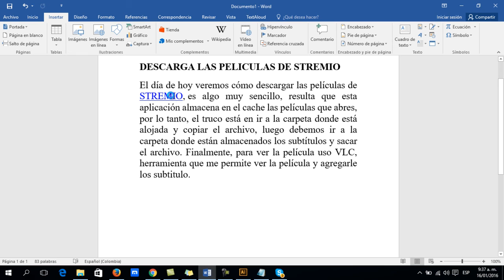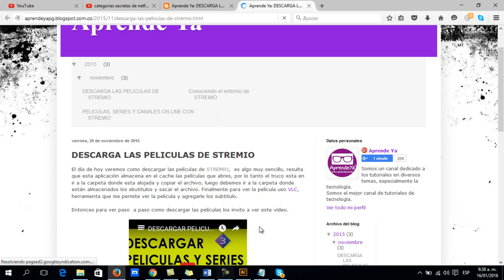🔴insertar hiperenlaces en word -#19-✅ 2019✔✔ - curso de word 2016 completo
✔️✔️insertar hiperenlaces en word
🎁 TIENDA AMAZON
🎁 ABRE TU REGALO 7 DIAS GRATIS HERRAMIENTA MARKETING!